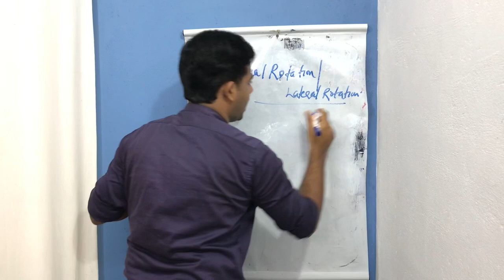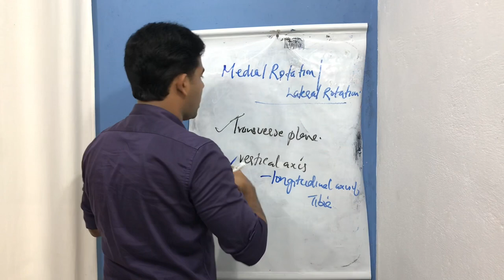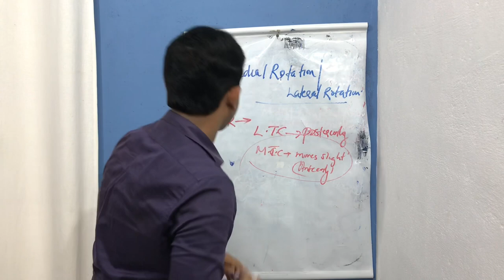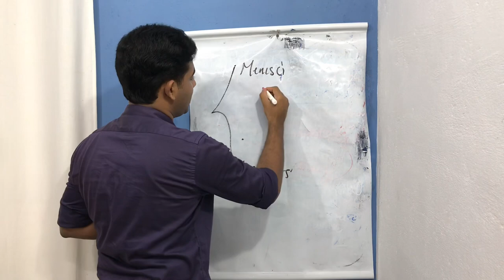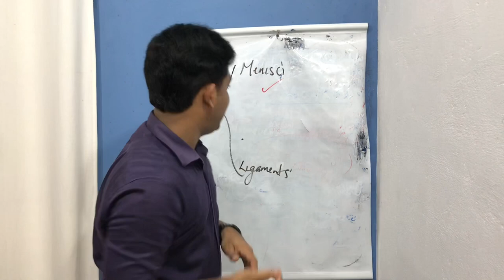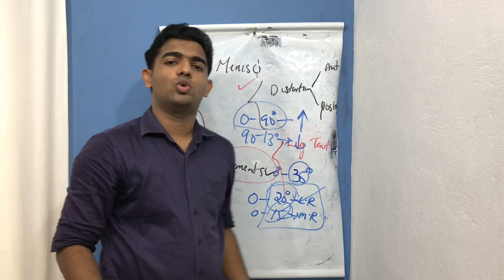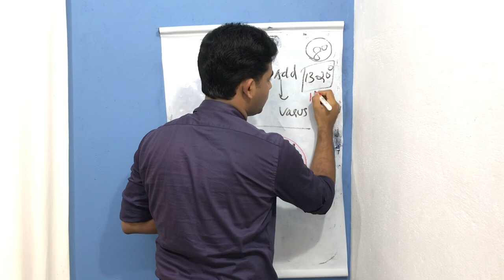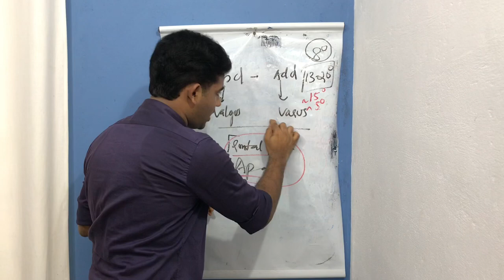BIOMECHANICS OF KNEE COMPLEX | MOTIONS ( Rotations# Abduction & Adductions)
Detailed biomechanical analysis and discussion on Knee joint motions. The possible motions of knee joint that is tibiofemoral joint are- KNEE FLEXION, KNEE EXTENSION, LATERAL & MEDIAL ROTATION,ABDUCTION AND ADDUCTION. This video focus on mechanics of KNEE MEDIAL ROATATION,LATERAL ROTATION  and ABDUCTION, ADDUCTION OR VALGUS,VARUS motions and briefly on PATHOMECHANICS OF KNEE JOINT MOTIONS.
The ligaments have a particular role in  medial rotation and lateral rotation ; along with ligaments the knee menisci also have a significant contribution to knee joint motions.The menisci distort posteriorly and anteriorly with respect to axial rotations. The axis of axial rotation is a longitudinal axis and passes through medial condyle of tibia or medial intercondylar tubercle of tibia.The abduction and adduction takes place in frontal plane and AP axis.

The normal range of KNEE AXIAL ROTATION  is about 35 degree and in it LATERAL ROTATION OF KNEE 0-20 DEGREE and KNEE MEDIAL ROTATION IS ABOUT 0-15 DEGREE.

The normal range of KNEE ABDUCTION AND ADDUCTION  IS 13 TO 20 DEGREE and in it KNEE ABDUCTION is about 0-15 degree and KNEE  ADDUCTION is about 0-5 degree approximately.

Watch video for more details:

TIME CODES:

• KNEE MEDIAL ROTATION : 1:20
• KNEE LATERAL ROTATION: 5:15
• ROLE OF MENISCI: 13:40
• ROLE OF LIGAMENTS: 19:05
• RANGE OF MOTION OF ROTATIONS: 21:30
• ABDUCTION AND ADDUCTION: 24:23
• PATHOMECHANICS: 29:05

For more details and clarity...

TONY JOSEPH
ASSISTANT PROFESSOR
KANNUR MEDICAL COLLEGE